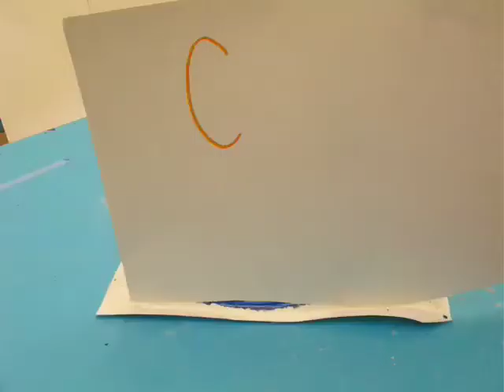assorted persons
stop motion video made by jessica arielle chloe and maia